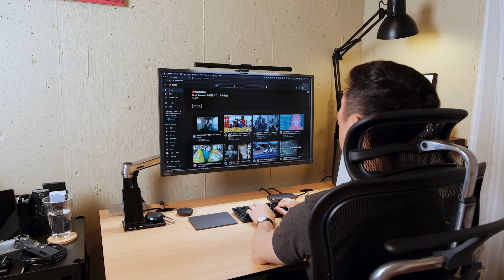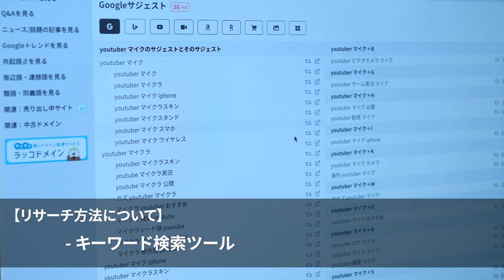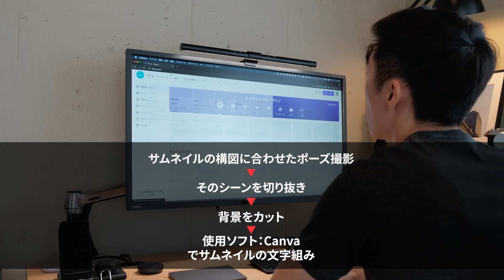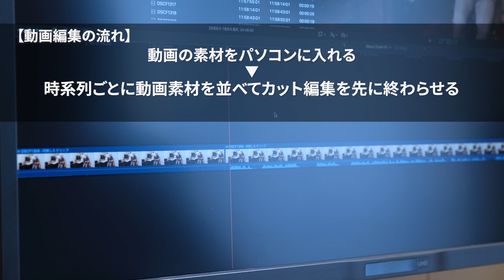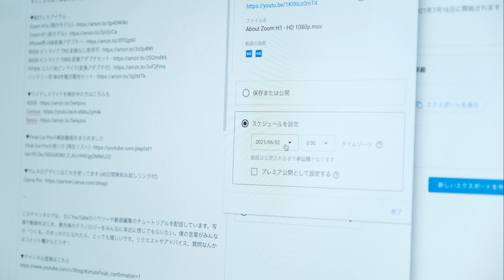【全部見せます】YouTube動画の作り方「企画から投稿まで」解説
チュートリアルYouTuberとして活動している僕が、実際にYouTube動画の撮影の流れ・作り方を分かりやすくまとめて公開しました。もちろん全てを真似する必要はありませんが、今回紹介した企画や作り方の方法が、皆さんの活動の参考になれば嬉しいです。

🔽目次
00:34 企画・リサーチ
01:59 台本・構成
04:01 撮影
06:20 サムネイル作成
07:53 動画編集
09:15 投稿

🔽サムネのデザインはCanvaを使ってます（登録無料）

このチャンネルでは、主にYouTubeのハウツーや動画編集のチュートリアルを配信しています。写真や動画をはじめ、最先端のテクノロジーをみんなに身近に感じてもらいたい。僕の言葉がみんなの「つくる」のきっかけになれたら、とっても嬉しいです。リクエストやアドバイス、質問なんかはコメント欄からどうぞ！

🔽本の出版関係者の方へ
現在、当チャンネルの運営者である木村ショーゴ名義、もしくは監修として本を出版したいと考えています。

僕が提供できるスキルや知識としては
- YouTuberの始め方&伸ばし方
- 動画編集(スマホ/Mac)
- 簡単デザイン(スマホ/Mac/Windows)
などが挙げられます。

出版関係者の方で上記内容に興味を持たれた方、もしくはお知り合いに出版社の方がいらっしゃる場合は、下記のメールアドレスに連絡くださると幸いです。

🔽機材紹介
ミラーレス一眼
高性能ズームレンズ
サブカメラ(スマホ)
サブカメラ(コンデジ)
音声別撮り用ボイスレコーダー
RODE社のピンマイク(+アダプター)
スマホ用三脚アダプター
スマホ用マイク
メインビデオライト
背景装飾用RGBライト
カーボン三脚
スマホ用ミニ三脚
大容量MicroSDカード
防水SDカードケース
ホワイトバランス調整用グレーカード
外付けSSD 500GB(編集用)
外付けHDD 5TB(保存用)